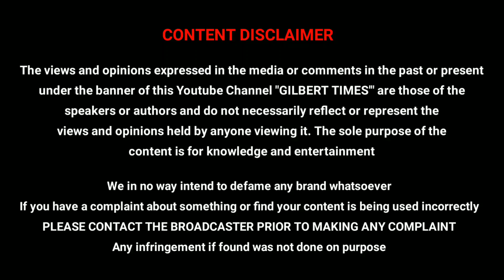Wanda Maximoff Can Defeat Thanos Confirmed by Kevin Feige in Tamil